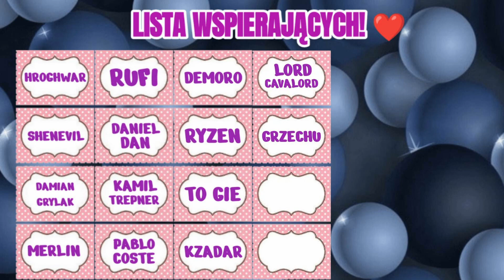Phantasmoth - Nowa bestia! | AFK Arena Polska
Niedługo w grze pojawi się nowa bestia, czyli Phantasmoth w AFK Arena.

Muzyka:

1. NEFFEX - NO TURNING BACK